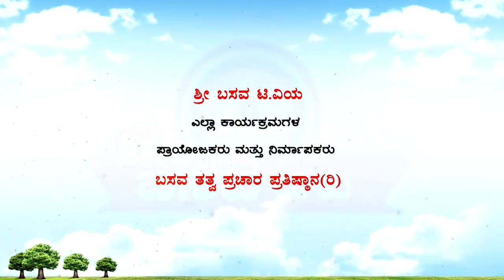Sri Basava Tv- Sharanara Sandesha- Vachana Vaibhava- Dr. Chikkahejjaje Mahadev- Ep 11